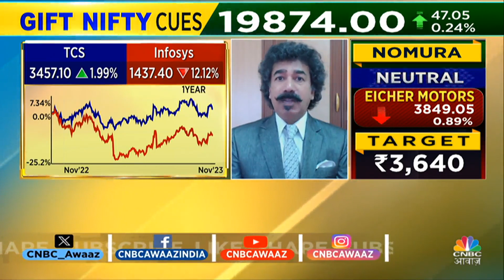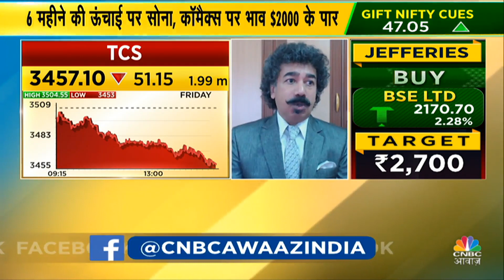US Jury Asked TCS to pay $210 million | Texas की एक अदालत ने कंपनी पर लगाया $21 Cr का जुर्माना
देश की सबसे बड़ी आईटी कंपनी टीसीएस (TCS) को अमेरिका में झटका लगा है। अमेरिका की एक जूरी ने कंपनी को 21 करोड़ डॉलर यानी करीब 17,50,01,08,500 रुपये का भुगतान करने को कहा है। टाटा ग्रुप की कंपनी पर आरोप है कि उसने अपना सॉफ्टवेयर प्लेटफॉर्म TCS Bancs को डेवलप करने के लिए अमेरिका की आईटी सर्विसेज कंपनी डीएक्ससी (DXC) के सोर्स कोड का दुरुपयोग किया था।